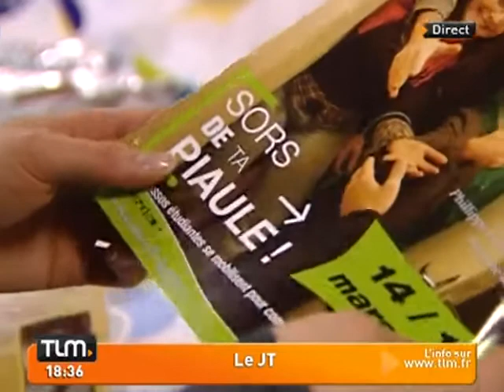Etudiants: une campagne contre l'isolement (Lyon)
Vous voulez conserver ce reportage ?
 "Sors de ta piaule", c'est le nouveau slogan de la campagne de lutte contre l'isolement en milieu étudiant.